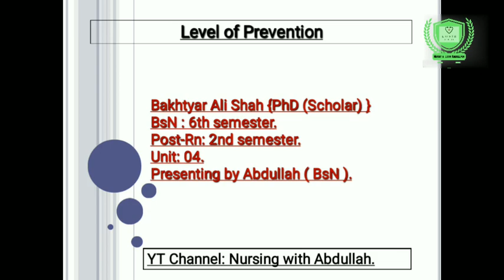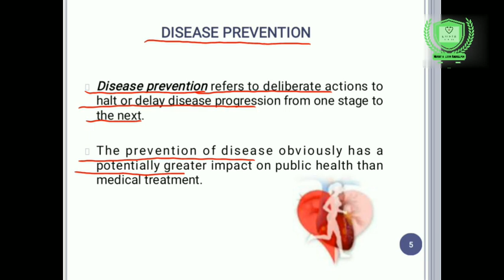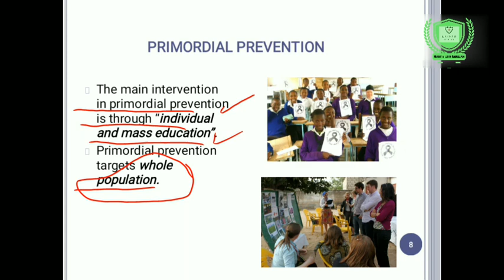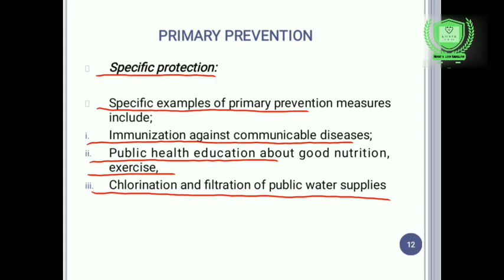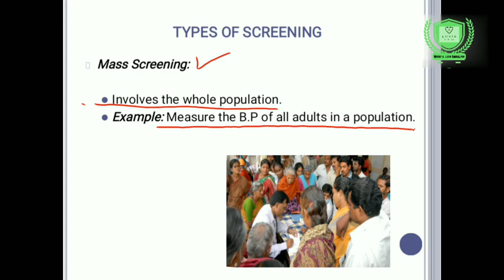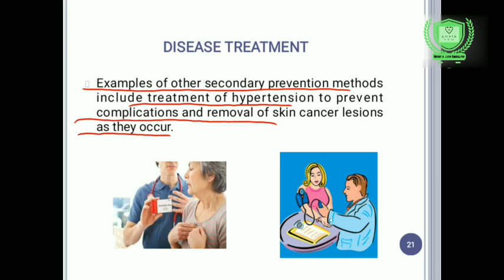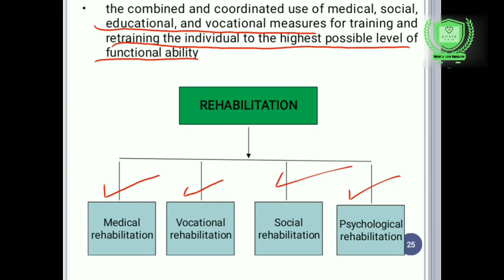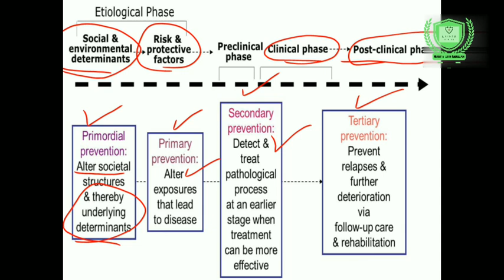Levels of prevention in urdu| Bsn 6th, Post-Rn 2nd| Unit#04| epidemiology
Hi!
In this video, The Students will be able to know about "Levels of prevention in urdu explaination."

Thanks.